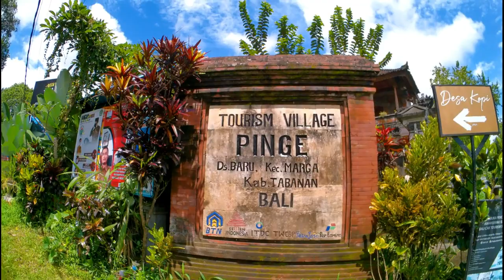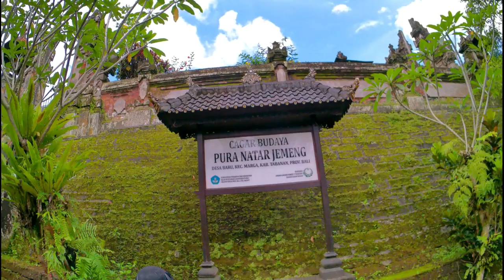SEJARAH DESA WISATA PINGE TABANAN BALI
Kanal Bali Jani ~ Bali memang kaya dengan beragam jenis tujuan wisata yang memesona. Pulau Bali tidak hanya memiliki objek wisata pantai, budaya dan kuliner tetapi juga wisata desa yang belakangan ini terus bertambah jumlahnya. Salah satu di antaranya terletak di Bali bagian tengah, tepatnya di Desa Adat Pinge Kecamatan Marga, Kabupaten Tabanan.

Dibutuhkan waktu sekitar 1,5 jam berkendara dari Bandara Internasional Ngurah Rai untuk bisa sampai ke objek wisata desa berudara sejuk ini. Walaupun tidak ada kendaraan umum beroperasi sampai ke desa yang terletak sekitar 34 Km di sebelah utara Denpasar ini, namun tidak masalah bagi wisatawan. Ada banyak jenis kendaraan yang bisa disewa, mulai dari sepeda motor sampai mobil. Apalagi sekarang sudah tersedia moda transportasi online.

Desa Wisata Pinge berudara sejuk, suasananya hening dan asri. Ada sejarahnya mengapa desa ini disebut Desa Pinge. Pinge berarti putih. Konon, dahulu pernah tumbuh sebatang pohon cempaka putih di halaman Pura Natar Jemeng. Anehnya, bunganya menyebarkan aroma harum yang sampai tercium oleh warga yang tinggal di desa-desa sekitarnya. Sejak saat itulah desa ini disebut Desa Pinge.

Desa Pinge banyak dikunjungi oleh wisman asal Belgia, Kanada dan Perancis karena orang-orang dari negeri itumemang dikenal memiliki komitmen tinggi untuk urusan pelesatarian alam.